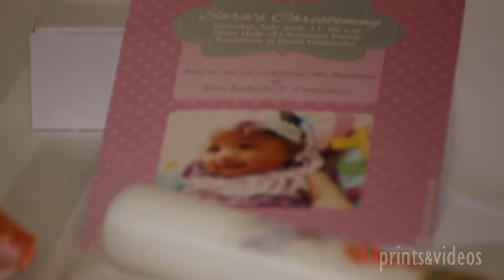Sara Isabella Francisco's Christening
Church Venue: Mary Help of Christians Parish
Malasin, San Jose City, Nueva Ecija

Party Venue: Hotel Francesko Function Hall